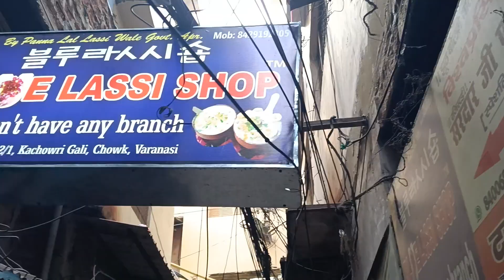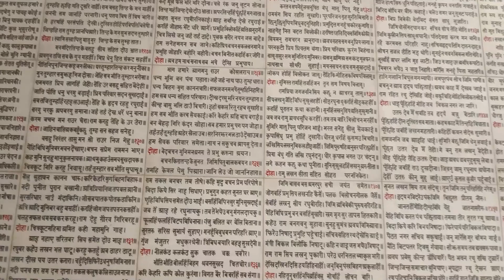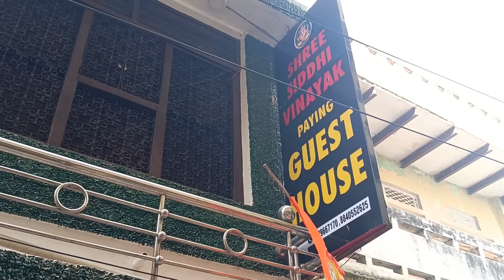Varanasi | Varanasi Tourist Places | Varanasi Travel Guide | Varanasi Tour 2024 | Ganga Aarti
भारत के आध्यात्मिक हृदय के माध्यम से एक आदर्श यात्रा पर निकलें हमारे संपूर्ण वाराणसी यात्रा गाइड के साथ! यह प्राचीन शहर वाराणसी की समयहीन सुंदरता और समृद्ध सांस्कृतिक विरासत का खोजना, जिसमें हम आपको इस परम्परागत नगर के एक आवाज़ के द्वारा वर्चस्वित करेंगे। पवित्र गंगा नदी के किनारे स्थित शांत घाट से लेकर जीवन से भरी वायलेट गलियों तक, वाराणसी आध्यात्मिकता, परंपरा, और रहस्य का एक अद्वितीय मिश्रण प्रदान करता है।

हमारे साथ जुड़ें जब हम वाराणसी के शीर्ष पर्यटन स्थलों का अन्वेषण करते हैं, जिसमें प्रमुख काशी विश्वनाथ मंदिर, ऐतिहासिक दशाश्वमेध घाट, और शांत अस्सी घाट शामिल हैं। हमें वाराणसी के रहस्यमय वातावरण में अंतर्मुख होने दें, जब हम प्रेरित करते हैं गंगा आरती समारोह का दर्शन, एक गहरे आध्यात्मिक अनुभव जो दुनिया भर के आगंतुकों को बंधक बनाता है।

चाहे आप एक अनुभवी यात्री हों या वाराणसी की आपकी पहली यात्रा की योजना कर रहे हों, हमारा यात्रा गाइड मूल्यवान अंदाज़, व्यावहारिक सुझाव और अंदर की टिप्पणियाँ प्रदान करता है जो आपको अपने यात्रा का सर्वोत्तम उपयोग करने में मदद करता है। प्राचीन शहर वाराणसी आपके अनुभवों को चित्रित करता है और आपके लिए यादें तैयार करता है। हमारे साथ इस भूलने योग्य अभियान पर शामिल हों और वाराणसी का जादू अनुभव करें!